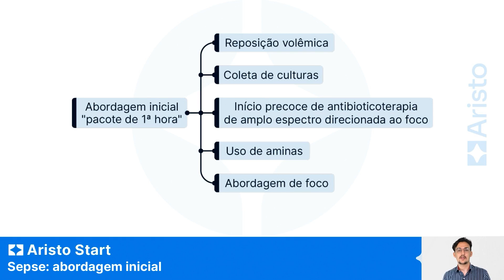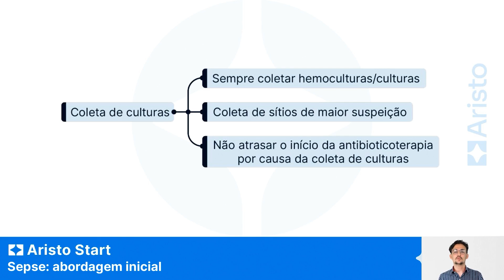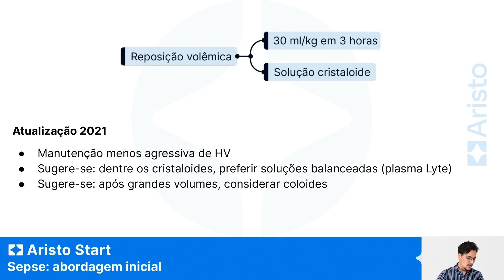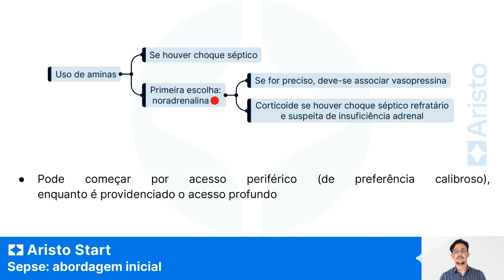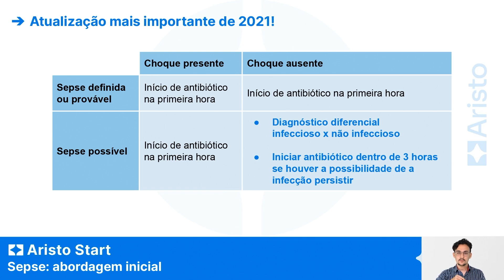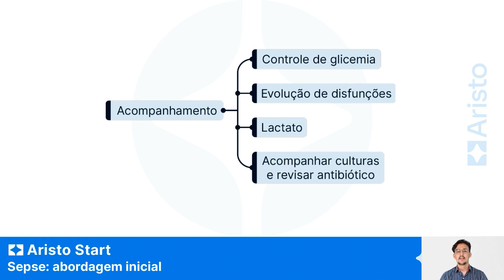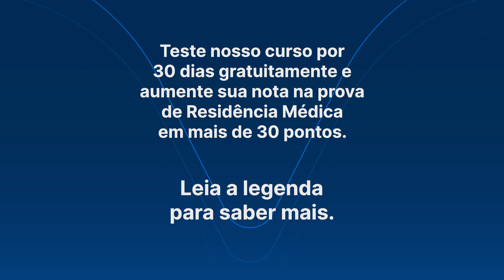Revise Sepse nas provas de Residência Médica.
Sabia que você pode conquistar as vagas mais concorridas de Residência Médica mesmo tendo a base fraca? Que você pode conquistar as vagas mais concorridas de Residência Médica mesmo tendo pouco tempo?

Aqui na Aristo você não precisa parar toda a sua vida para estudar para as provas de residência, e o melhor é que, agora, você pode ter degustar de graça.

Comprove em tempo real que a Aristo é o melhor caminho para a sua aprovação na Residência Médica.

É gratuito porque confiamos muito na nossa metodologia.

Faça sua inscrição gratuita na Aristo Experience, disponível somente até o dia 17/02!